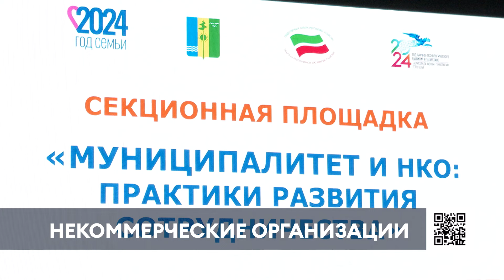Нижнекамские НКО оценили гости из разных уголков Татарстана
Общественники из разных уголков Татарстана съехались в Нижнекамск, чтобы поделиться опытом и посмотреть на местные центры некоммерческих организаций, которые помогают стать ближе, развиваться и включаться в общественную жизнь людям с ограниченными возможностями здоровья.

Одна из НКО, которую посетили гости, — арт-кластер «Рубаха».